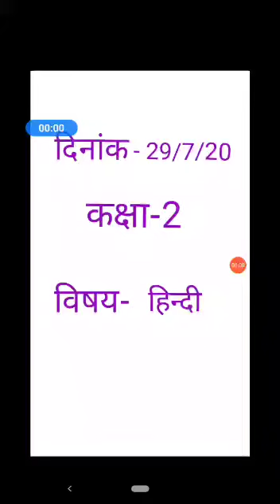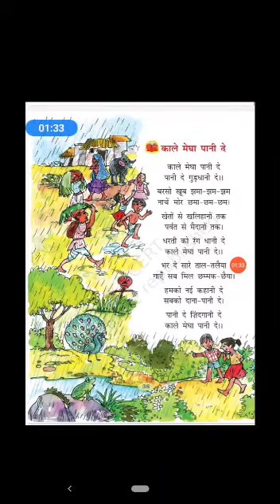Class 2, Subject Hindi, Topic kale megha paani de - poem by Teena Aggarwal